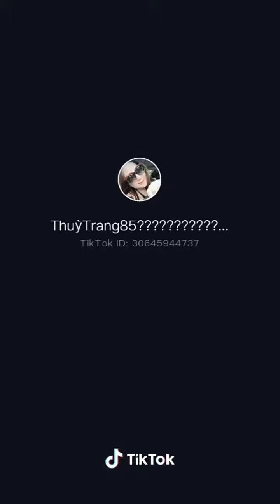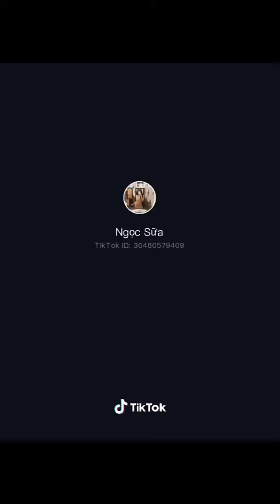Dáng Đẹp/ TikTik vlog Tổng hợp Những Cô gái xinh có body hấp dẫn ai thấy cũng yêu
Tổng hợp những cô gái xinh đẹp có body chuẩn ai thấy cũng thích